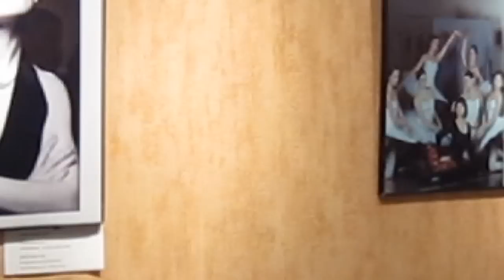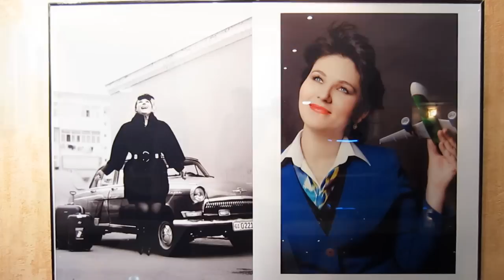The U.S. Embassy hosts a photo exhibition "Women in Search of Inspiration"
In commemoration of International Women's Day, the U.S. Embassy in Tashkent hosts a photo exhibition -- "Women in Search of Inspiration" -- recognizing the outstanding achievements of women in Uzbekistan.

"Woman in Search of Inspiration" features Tashkent women who are well-known and unknown to the public. All of these women have taken an active stand in their lives and achieved a great deal in their professions, which represent the source of their inspiration and optimism.

The photos are the work of professional photographers Hassan Kurbanbaev and Nargiza Matyakubova. Both artists studied the work of fashion photography masters of the 20th century and see photography as an instrument of self-expression.